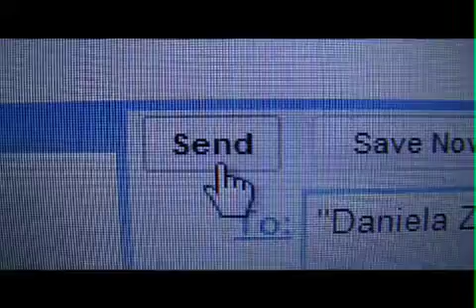Daniela Zavala of Diaries of a Backpacker Demo.mov